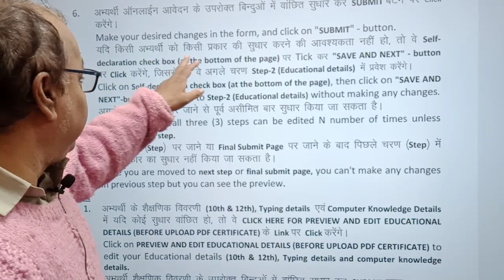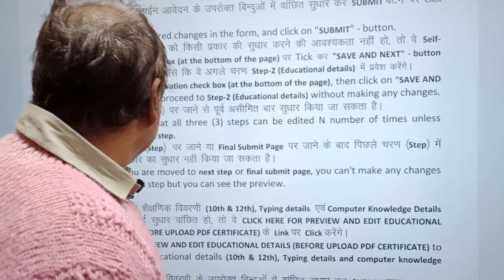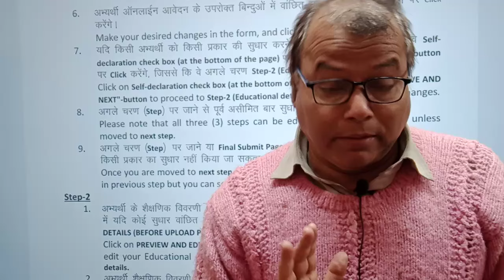नया अपडेट जारी !! BSSC Second inter level Examination New Update !! सभी छात्र जल्दी देखें